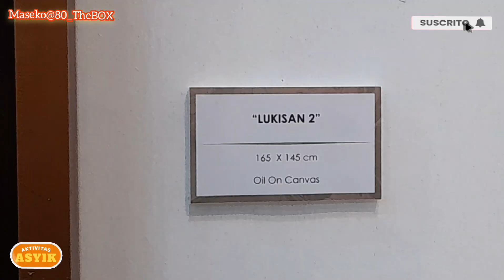USAI Gelar TARI _ Liat PAMERAN LUKIS & MUSIK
Update Terbaru Kawan,
yuk lihat aktifitasku...